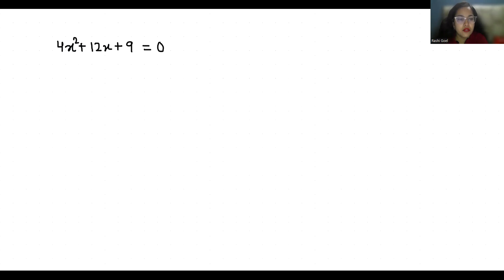4x^2+12x+9=0 | Find The Discriminant & Roots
I Hope You All Are Well And Enjoying The Learning With Me..!!

Please Write to me IF You Want The Video on any Specific Topic..!!

4x^2+12x+9=0,
4x^2+12x+9,
4x^2+12x+9=0 Discriminant,
4x^2+12x+9=0 Nature Of Roots,
4x2+12x+9=0,
4xsquare+12x+9=0,
4x^2+12x+9=0 roots,
4x^2+12x+9=0 find x,
4x^2+12x+9=0 factors,
4x^2+12x,
4x^2+12